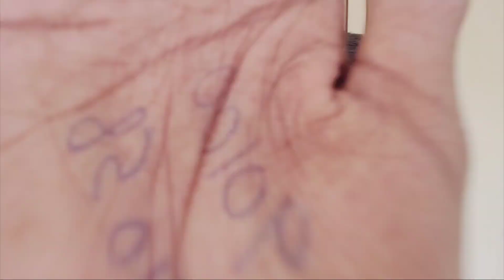2BHK Individual House For Sale in Guduvancherry | Gated Community | Direct owner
Villa Location :
Gated Community

BOOK YOUR SITE VISIT :
Sumathi Homes

Nearby Amenities
Guduvancheri Railway Station

B. S. Abdur Rahman Crescent Institute Of Science And Technology